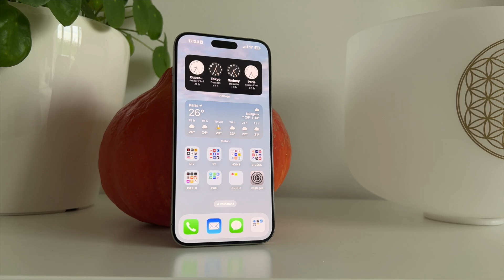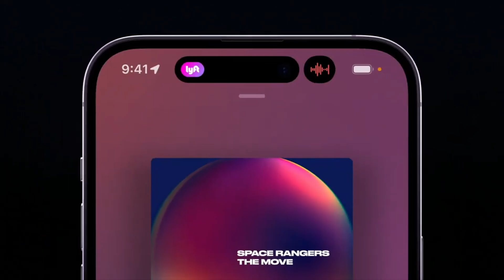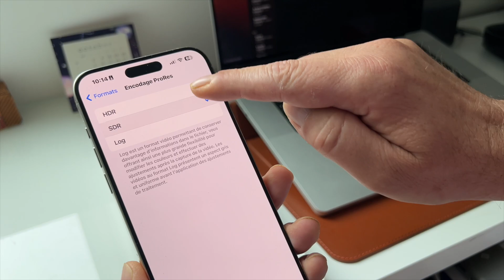Les secrets pour acheter un iPhone abordable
👉Louez votre iPhone avec Next Mobiles!
 et profitez de 50€ offerts avec le code GIGACONTENT
Le site NextMobiles + code parrainage
👇👇👇 Déroule pour voir la suite...
Quand acheter un iPhone pas cher ?

Tee-shirts, casquettes, coques, mugs...
Pour faire plaisir ou se faire PLAISIR tout en soutenant la chaîne 👍

👉 MON SETUP BUREAU LIGHT*
► MacBook M1 Pro 16 pouces
► Pad Pro 2021
► iPhone 13 Pro, 512G
► iPhone 12 (camera B)
► AirPods 3
►Chargeur UGreen 200W
► Disque dur LACIE

00:00 intro
00:45 pourquoi ?
01:39 conseil n°1
04:00 conseil n°2
05:15 conseils Bonus